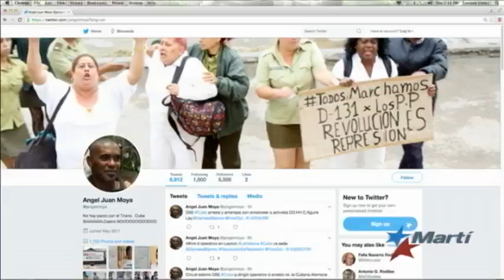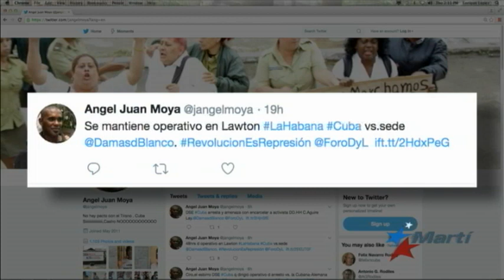Arrestan a joven cubana por intentar conocer a la líder de las Damas de Blanco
Una joven cubana quería conocer en persona a la líder del movimiento de las Damas de Blanco,  Berta Soler, pero la policía política cubana se la llevó detenida como si fuera una criminal.